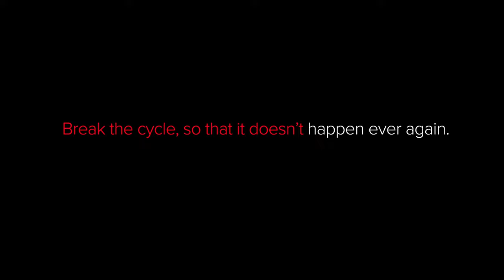Project Alert - Violence Against Women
As the world marks yet another International Women’s Day on March 8, 2022, with the campaign theme BreaktheBias, Project Alert on Violence Against Women cannot but note the extreme bias and discrimination against women in Nigeria by federal legislators at the recent plenary session during which they voted on 68 bills seeking to amend the 1999 constitution. The legislators (95.5% men) voted against bills seeking to end gender discrimination in the constitution such as citizenship for foreign husbands of Nigerian women; “statelessness” of married Nigerian women; 35% affirmative action in party administration & leadership; 35% political appointment positions for women; diaspora voting etc.

The actions of the federal legislators speaks volume about the roll back Nigerian women are experiencing in promoting and protecting their rights, and achieving gender equality and equity. Nigeria cannot make progress without its women and girls.

Project Alert on Violence Against Women along with several other women’s rights and human rights organizations have over the years and decades advocated for and made progress in promoting and protecting the rights of women and girls. We have come a long way and will not allow the 9th National Assembly and its legislators, take us back. They must BreaktheBias against Nigerian women.

This year’s theme, BreakingtheBias is a wake-up call and places responsibility on society and the world as a whole to call out various forms of gender bias, gender stereotypes, and inequality in society, and work towards addressing them. We should collectively help create an all-encompassing world where women and men are equally represented and equally treated.

For us at Project Alert the theme for this year’s IWD resonates as we work with community groups to break the barriers and bias against ending violence against women and girls. We have set up SGBV Community surveillance teams in about fifteen LGAs in Lagos, and eight (8) in Sokoto. These has been done with support from the EU-UN Spotlight Initiative Project and the African Women Development Fund, AWDF.

The surveillance teams made up of men and women in the communities, have been taken the lead in reaching out to various stakeholders, individuals and families in their respective communities. Indeed BreaktheBias they are doing.

We are on this day launching a social media video on sexual and gender-based violence to publicize the great work these teams are doing in 3 local government areas in Lagos – Apapa, Mushin and Ifako-Ijaiye.

We encourage the Nigerian government and our legislators in particular, to note the important work being done by ordinary citizens to BreaktheBias and encourage rather than discourage them by voting discriminatorily against women. We use this day to call for a renewed sense of dedication and commitment as we collectively as a nation, continue to strive to empower women and girls.

We will continue to emphasize that women should exercise their rights fully, use their voices freely, determine their life outcomes, and live their lives free from intimidation, harassment, and violence.
The world will definitely be a better place without gender bias.

Josephine Effah-Chukwuma

Executive Director.